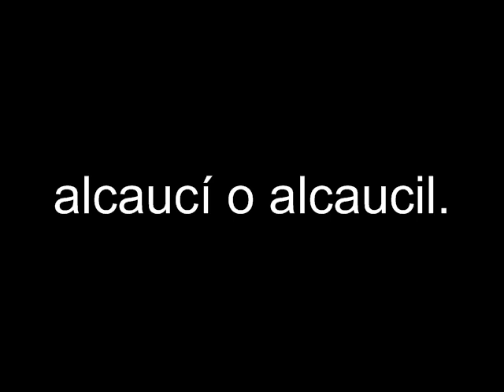alcaucí o alcaucil